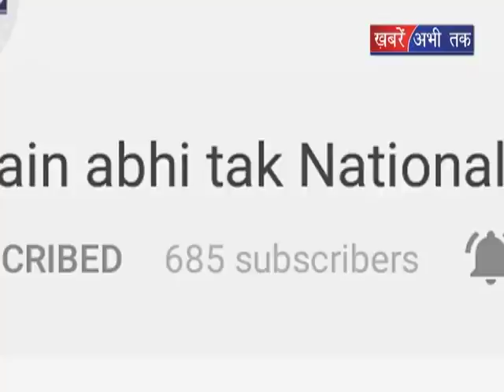खिलाड़ियों को जांच के बाद मिलेगी राशि || Khabrain Abhi Tak Live